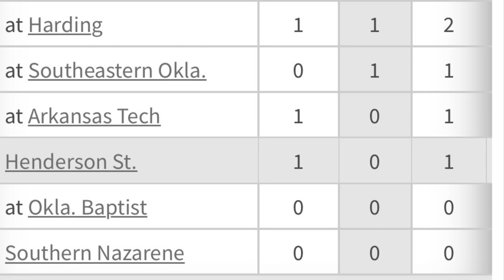*UNIVERSITY ARKANSAS MONTICELLO JUNIOR HIGHLIGHTS *